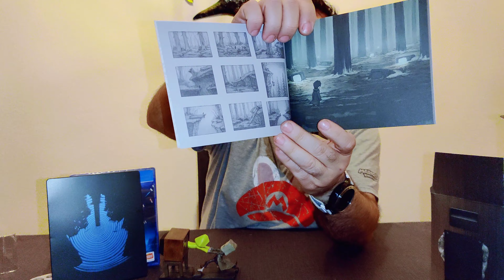Little unboxing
unboxing el mismo día del estreno🤯 de un gran juego pequeñas pesadillas 2